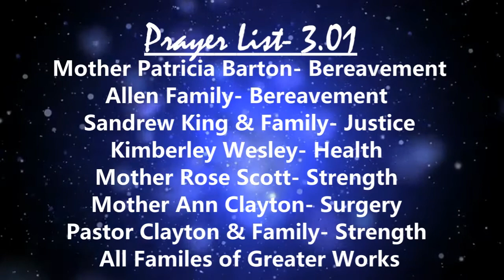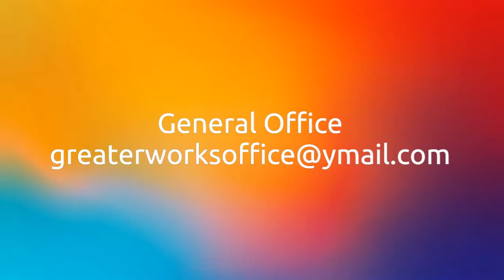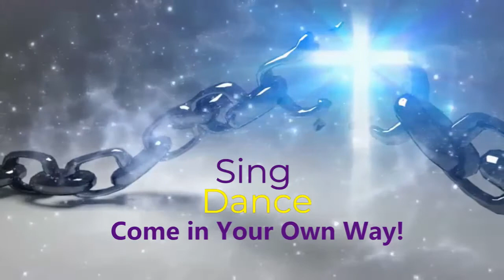Greater Works Church Pastor Mike GWN 3.01.2020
Morning Announcements at the City!